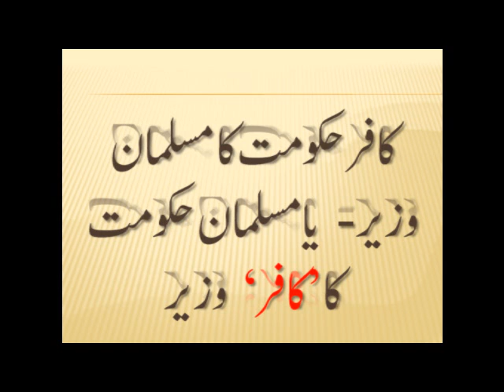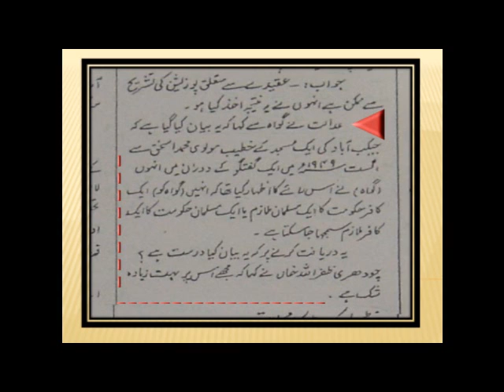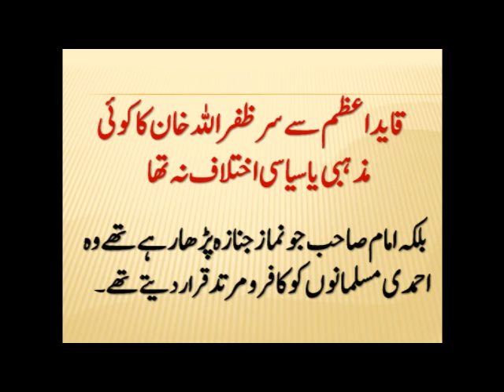Sir Zafrullah Khan First Foreign Minister of Pakistan & Mujeeb ur Rahman Shami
Mujeeb ur Rahman Shami continues to spread hatred against Ahamdis through various TV Channels following the May 28 attacks on Ahmadis in Lahore. Here we analyize his baseless propaganda. The issues he is bringing up were well resolved by a Pakistani court.

Rahman mission is to incite more hatred and more blood shed.